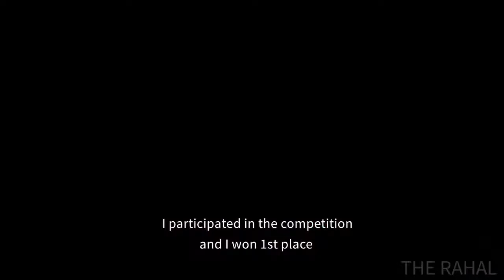WHY does Melissa speak Chinese? // ليش مليسا يحكي الصيني؟؟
By now you know that Mel lived in China for about a year a half. She lived in Shenyang and in Beijing and she can speak Mandarin.